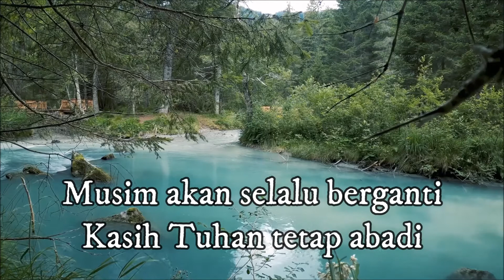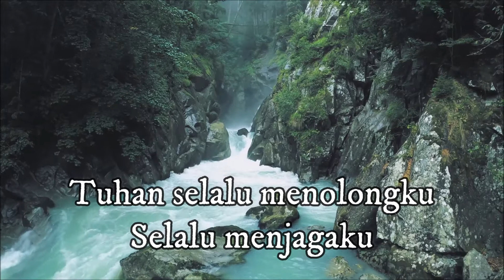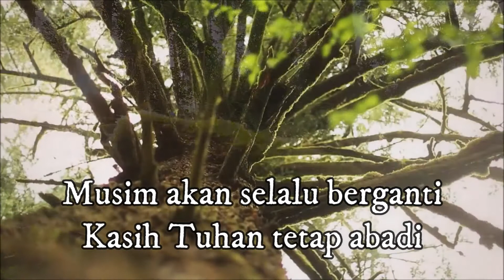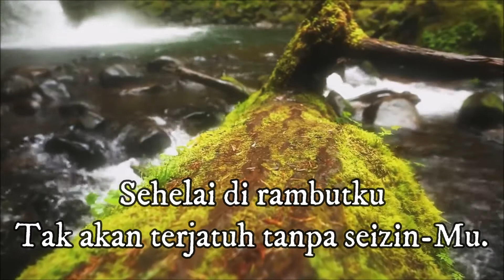Tuhan selalu menolongku Piano Cover by Max Awaloei -Lirik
Piano Cover by Max Awaloei
dengan Lirik